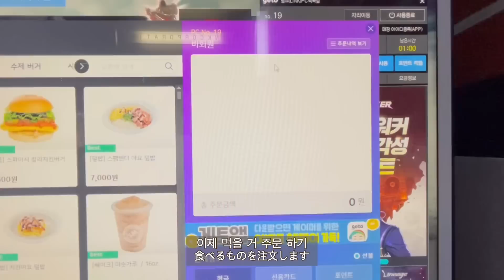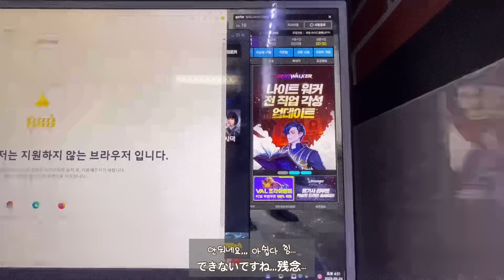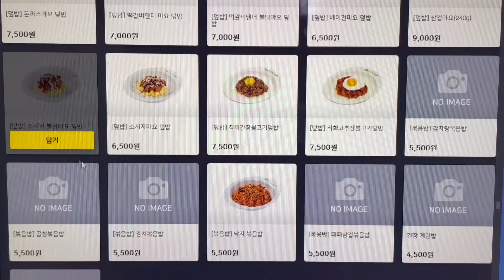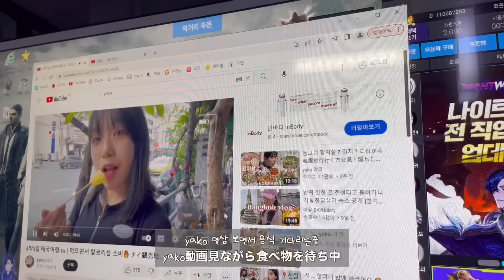[ENG]중학생 때부터 꿈이었어요 . 韓国旅行に最適のPCパン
야코입니다 !
이 영상이 여러분들의 힐링이 되었으면 좋겠습니다!!